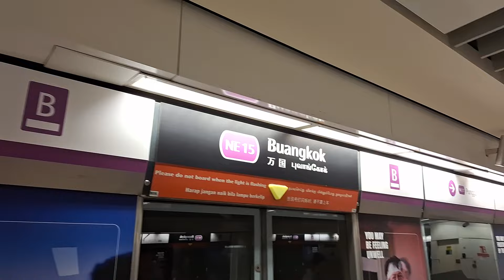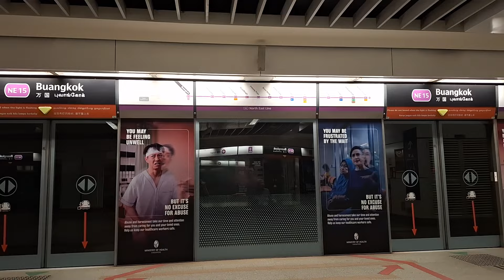[Buangkok NEW Signages DEBUT!] SBS Transit Alstom Metropolis C751C [Set 7081/7082] arriving at BGK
Filmed on 22 October 2024 (Time: 1435hrs)
Welcome to Vanna derina3142 studios, the leading information resource for Singapore's Buses and Trains, find the latest news and happenings of the public transport industry and the most up-to-date transport services details here.

TRN 330 ALS C751C 7081/7082 FD/LN